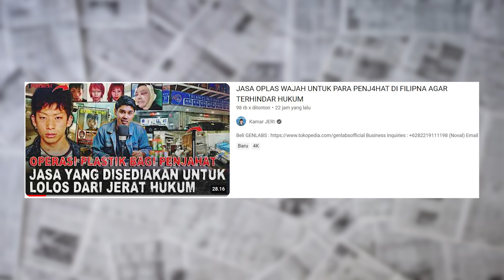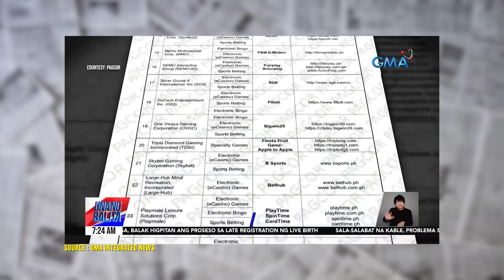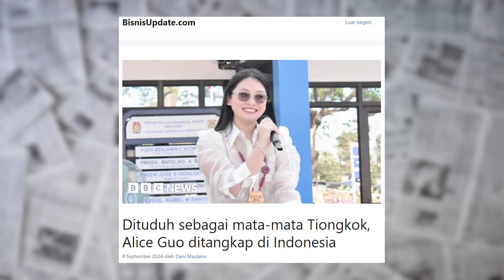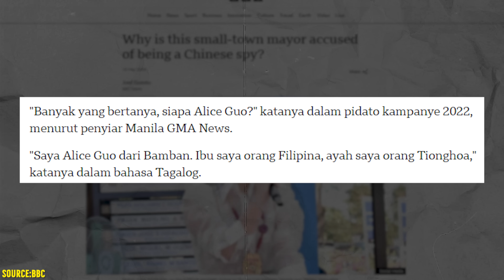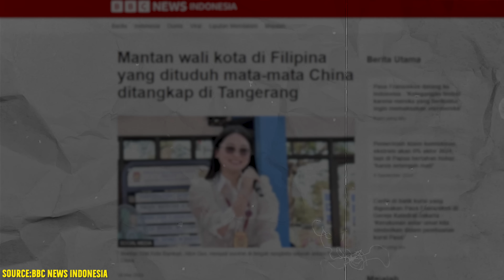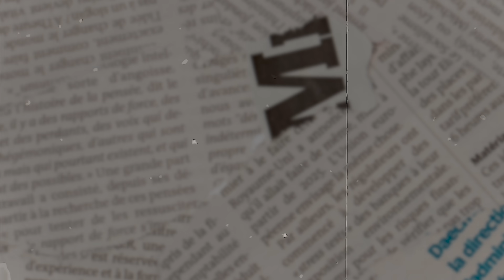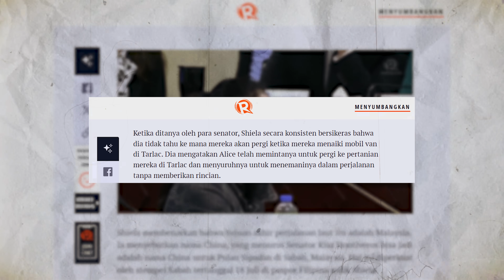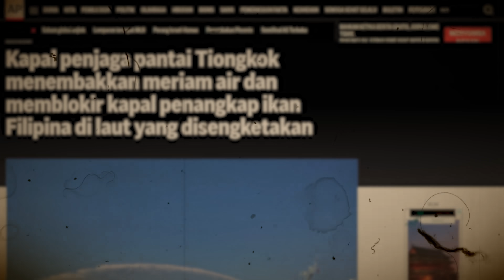BURONAN PEMERINTAH FILIPINA KABUR KE TANGERANG INDONESIA | ALICIA GUO